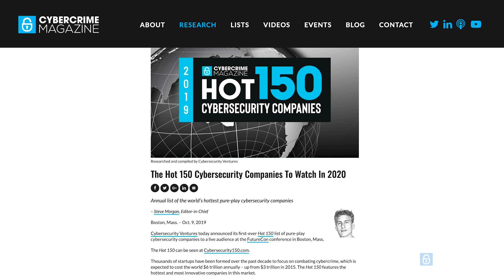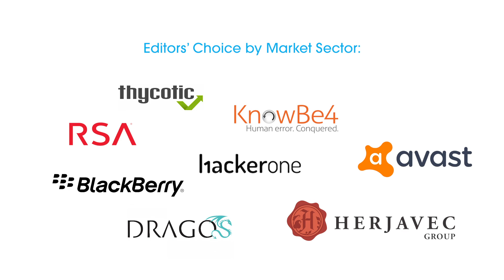Cybersecurity Ventures' List of Hot 150 Cybersecurity Companies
Annual list of the world’s hottest pure-play cybersecurity companies.

Apple Podcasts: Cybercrime Magazine Podcast

"Pop, Low, A (H1).wav" by InspectorJ of Freesound.org